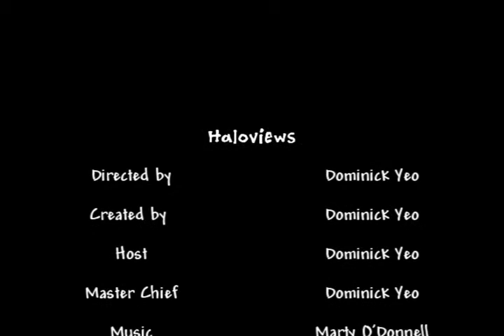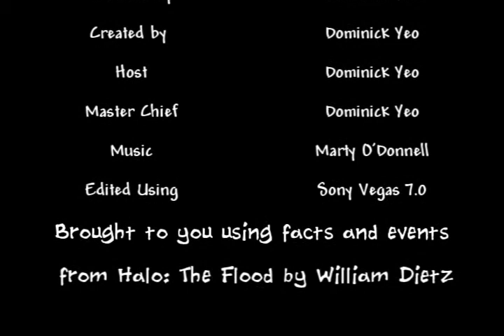Haloviews Episode 1: MCPO John 117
Spartan T45 kicks off this epic series with an exclusive interview with the Master Chief himself.